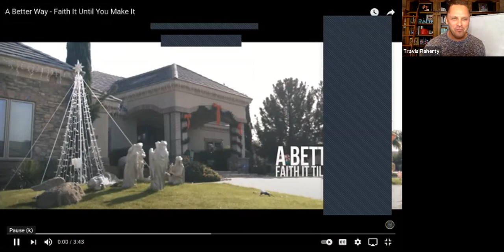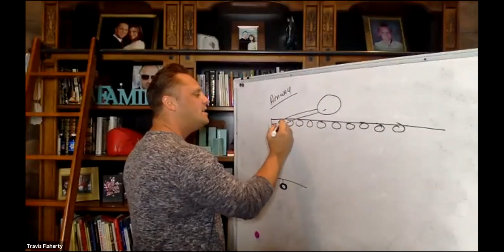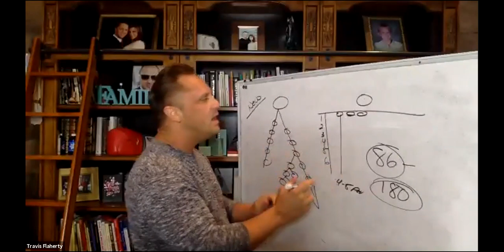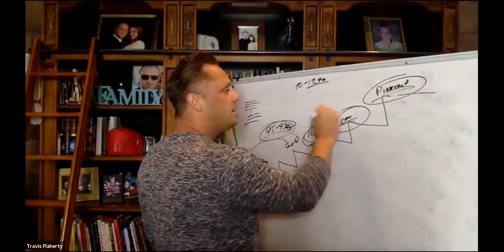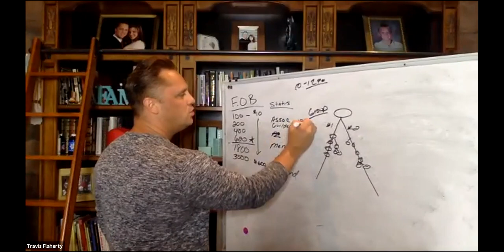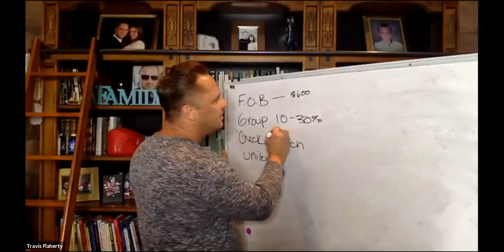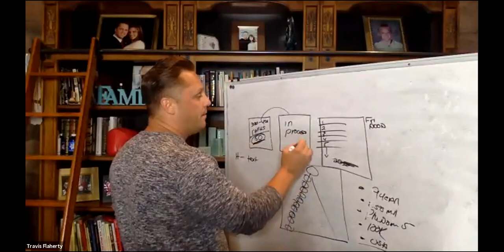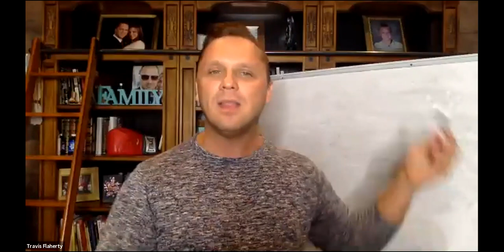Candy Crew Team Training With Special Guest, Travis Flaherty on What makes our comp plan so special